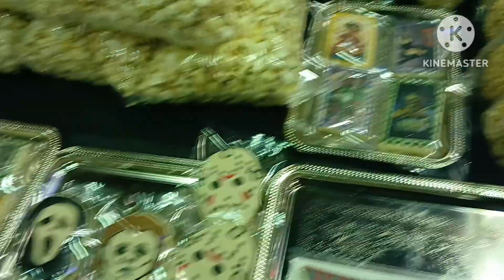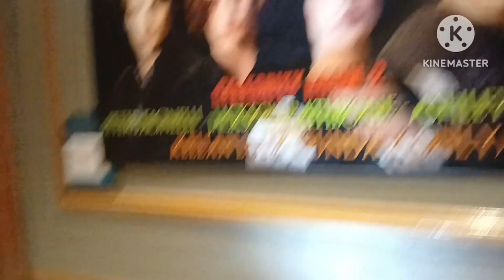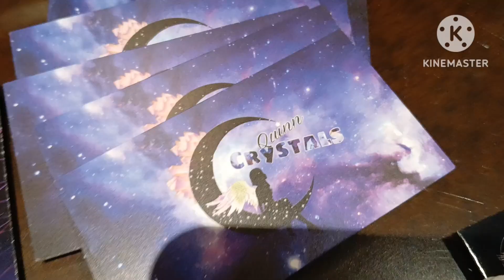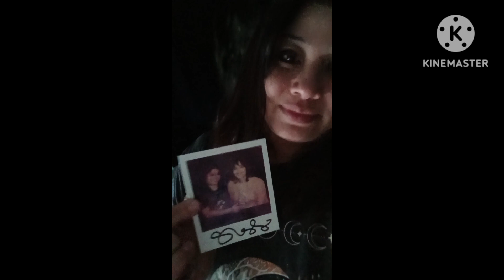Houston Horror Film Festival 2024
This was my first year at the Houston Horror Film Festival. I had tons of fun, here is some footage of my experience.